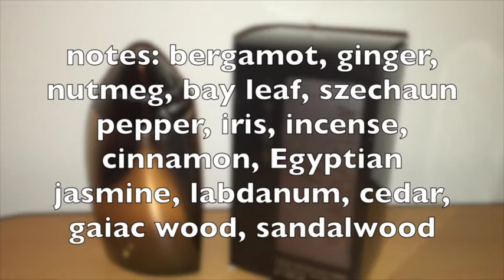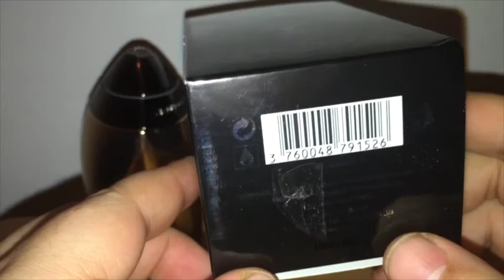Maximilian Must Know Episode# 273 (Generation M by Mauboussin)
8.5/10

1/10 = Fake an incoming emergency call and leave the date
2/10 = No Sparks at all (day dreaming about Gina Gershon)
3/10 = Long Yawn while I check the Knick's score
4/10 = Peck on the cheek, go home and play GTA
5/10 = Maybe a platonic future
6/10 = I might call this one again, she tickles my fancy!
7/10 = Giddy the next day!
8/10 = I think I might be in love (Damn it!)
9/10 = Time to meet my mom
10/10 = Let's go to Vegas. Tonight

If you're not checking out this channel's companion blog, then you're missing out on a ton of great content.

Maximilian Must Know Blog @